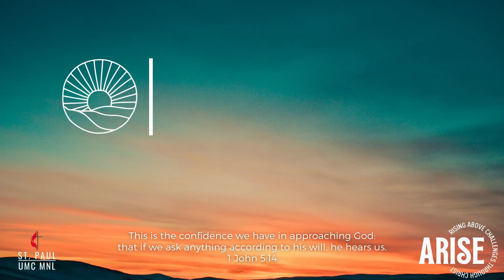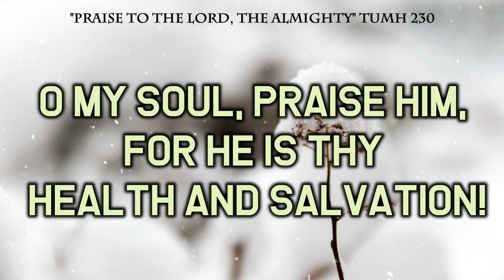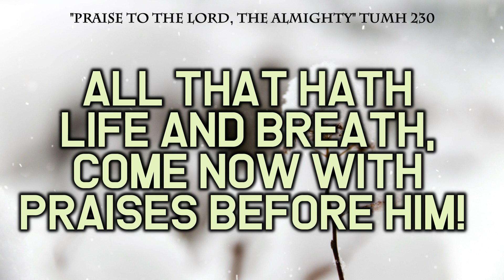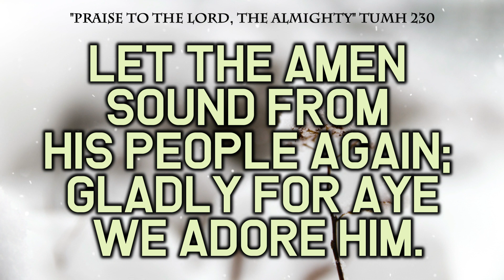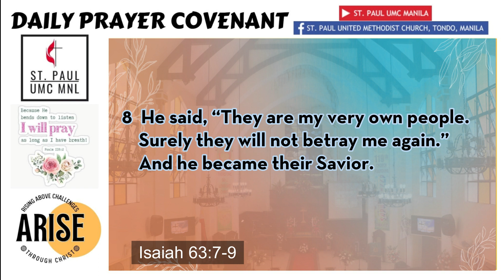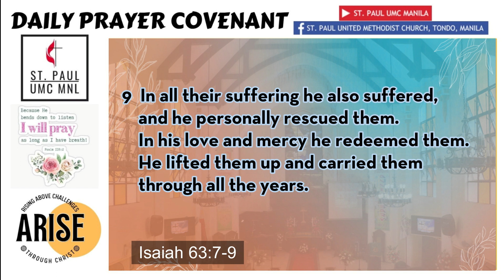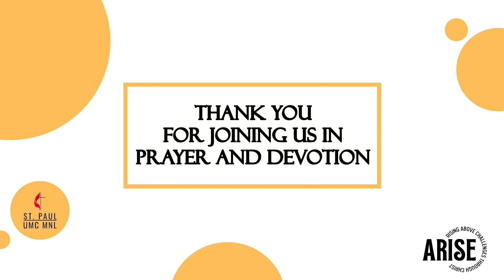Prayer Covenant 12 29 2022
Prayer Covenant
Tuesday, December 29, 2022
Speaker: Ms. Christine Lou Corpuz
Prayer: Dss. Marina M, Esguerra
Devotional Passage: Isaiah 63:7-9